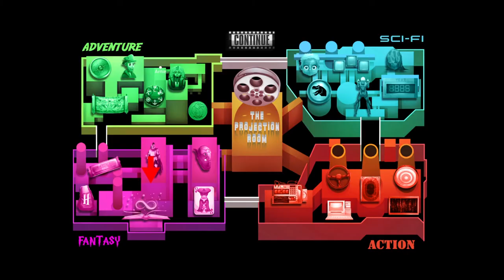Dr Van Hollywood's Marvelous Movie Maze - Online Escape Game | Escape Time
Dr Van Hollywood's Marvelous Movie Maze - Online Escape Game By Escape Time